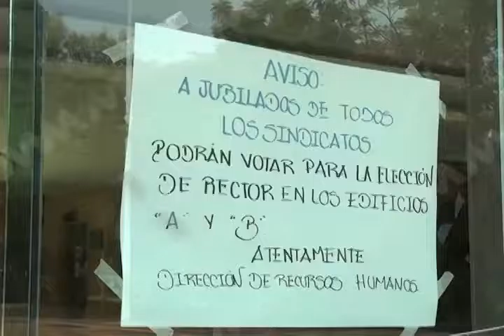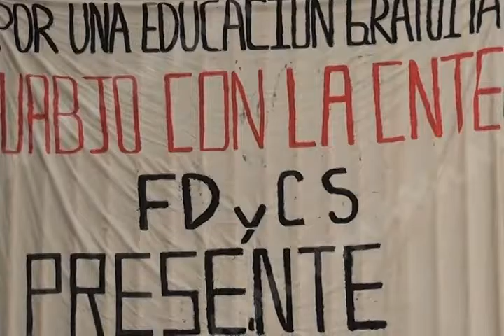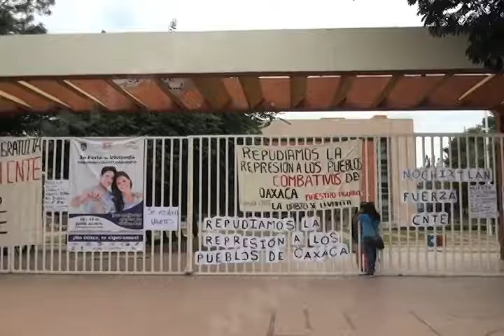Se quedan sin clases más de 20 mil alumnos de la UABJO.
Más de 20 mil alumnos de la Universidad Autónoma Benito Juárez de Oaxaca (UABJO), son afectados por el conflicto que sostienen maestros de las facultades de Ciencias y Enfermería, por la disputa de los planteles, lo que derivó en la toma de la universidad de manera indefinida.